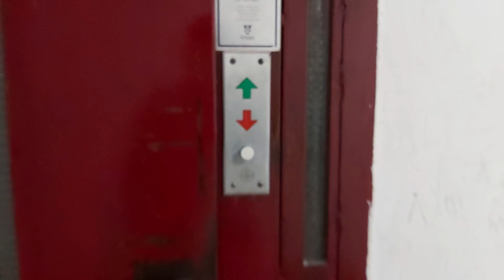Old 1970s Daka Traction Elevator At Vidikovački Venac 15, Vidikovac, Belgrade, Serbia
Brand:Daka
Year:1970s
Floors:11(-1-9)
Capacity:300kg 4pers